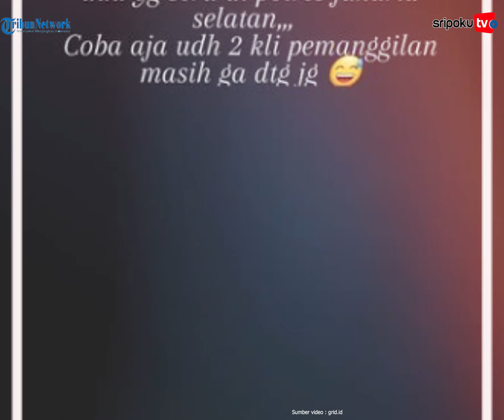Rumahnya Digeledah Polisi, Ini Reaksi Nikita Mirzani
Nikita Mirzani saat ini tengah menjadi sorotan warganet.

Karena polisi mengeledah rumah Nikita Mirzani terkait kasus ITE dan pencemaran nama baik.

Polresta Serang Kota yang melakukan pengeledahan rumah Nikita Mirzani.

Ipad milik Nikita Mirzani telah disita oleh polisi
Sampai anak dari Nikita Mirzani menangis ipad ibunya disita,dilansir instagram nikitamirzani.

Kini Nikita Mirzani membuat postingan bersyukur setelah diperiksa polisi, Jumat(15/7/2022).

Lihat informasi terkini bersama kami, di:

Palembang.tribunnews.com